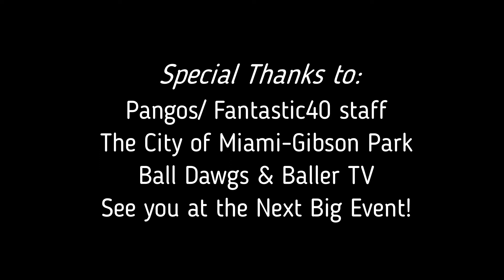Ruben at the Pangos Fantastic 40 INVITE Only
Ruben Sevilla Unique Point Guard at the Pangos Fantastic40 Miami Florida Tournament! Team Inlands Best Kept Secret: Slippery/ Trickery/ Love-of-the Game Intensity!!